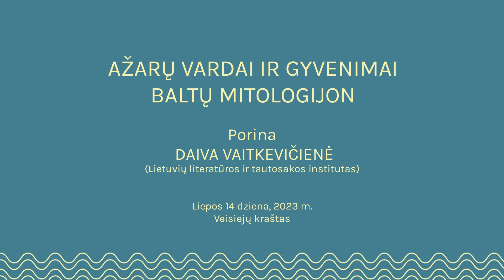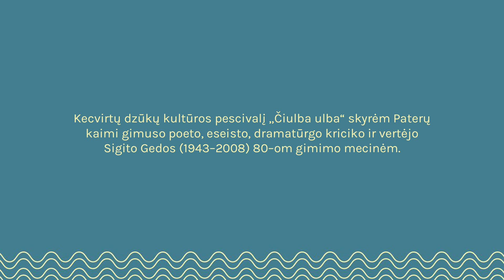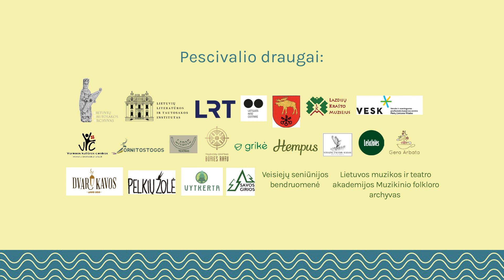AŽARŲ VARDAI IR GYVENIMAI BALTŲ MITOLOGIJON. Daiva Vaitkevičienė || ČIULBA ULBA'23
Dalinamės mitologės, pol’kl’oristės, gumanitarinų mokslų daktarės Daivos Vaitkevičienės paskaitu aplink ažarus, jų keliones baltų mitologijon beigi jų vardus, katrų ji skaitė kecvirtan dzūkų kultūros pescivalin.

Aplink savi ir šitų paskaitų paci Daivutė tep porina:

„Nors esu aukštaitė nuo Panevėžio, Dzūkijoje daug kartų buvau tautosakos ekspedicijose. Prieš gerą laiko tarpą teko darbuotis ir Veisiejuose. Jau tada susižavėjau šio krašto ežerais ir jų vardais. Atesys, Aviris, Vernijis, Seirijis, Teirus, Skirzius, Termentas, Šlavantas – kas atspės šiuos burtažodžius? O Snaigynas – ar tai ne baltas debesis, nusileidęs ant žemės?
Norint suprasti, ką ežerų vandenys byloja, reikia įsiklausyti į pasakojimus apie jų nežemiškas keliones iš tų laikų, kai ežerai dar oru skraidė ir jų vardus reikėjo įspėti, kad žemėn nusileistų.“

Daiva Vaitkevičienė paskaiton pasdalina žiniom, iš kur atkeliauna ažarai, kap jiej sugyvena ir bendrauna terpu savy, kų raiškia jų sanoviniai vardai, katruosa ataidzi ne cik jotvingių kalba, ale ant indoeuropiecų prokalbė.

Kap gi mum sekas dartės prasc tas sakmes ir mitologinius vaizdzinius?

Daivułė darbuja LLTI Lietuvių tautosakos arkyvo Sakycinės tautosakos skyrun, katran ji – vyrausa mokslo darbuotoja, ir VU Pilologijos pakultetan dėscytojauna. Jos cyrimai apima lietuvių micinį pasaulėvaizdzį, senobinius užkałbėjimus ir apeigas.

VAIZDO OPERATORĖ
Aurėja Karvelytė

MONTAŽO AUTORĖ
Giedrė Voverytė

2023 m. liepos 13–16 dzienom Veisiejų krašti invyko kecvirtas dzūkų kultūros pescivalis „Čiulba ulba“. Pescivalį skyrėm Sigitu Gedai (1943–2008) – poetu, aseistu, dramatūrgu, kriciku ir vertėju, katras gimė ir augo Paterų kaimi (Veisiejų krašti). Pescivalio bendruomenė tį atšventė Sigitulio 80-as gimimo mecines.

PESCIVALĮ KURA BEIGI ORGANIZUOJA
VŠĮ Samanukės

PESCIVALIO VADOVĖ
Eglė Kašėtienė